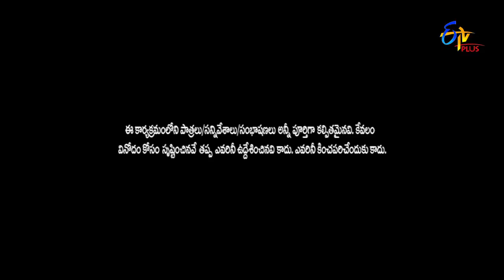Pove Pora | Why This Kolaveri D | 4th September 2021 | ETV Plus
In the round of Why This Kolaveri D, the hosts welcome Nooka Raju and Lahari on to the show and commence fun.